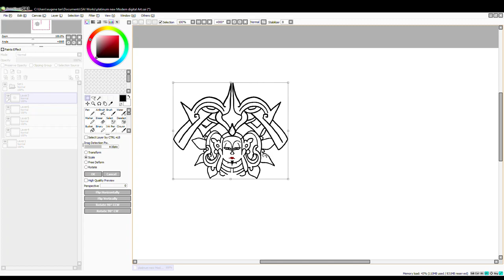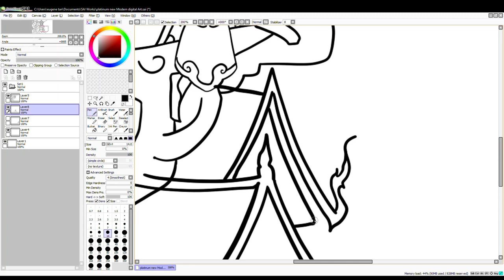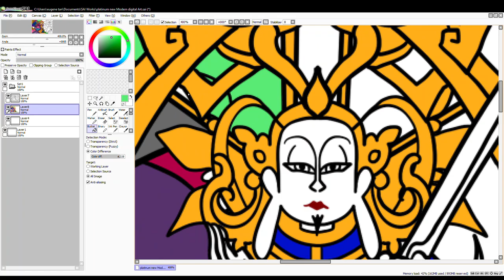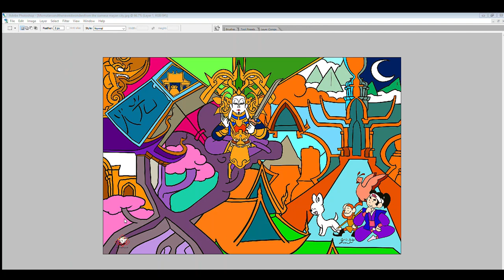Momotaro and the new city of gold in Thailand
Momotaro is about to have his new adventures in Thailand's Mayan city of gold!
as he ad his friends will set off to explore and find the newest wonders to
all Japanese citizens.